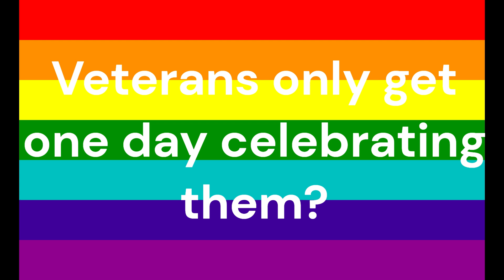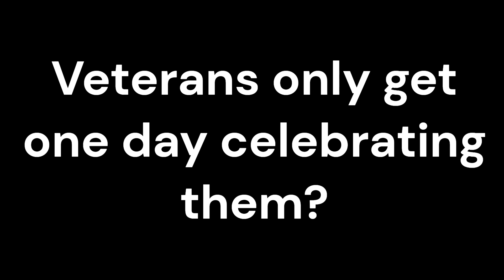Veterans Only Get One Day...?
Veterans Only Get One Day...? | I see people say that veterans only have one day whenever someone talks about Pride Month, Veterans actually have multiple days, holidays, and two entire months. Veterans Day is November 11, there are also many other days, National Military Appreciation Month is May, and November is National Veterans and Military Families Month... so there are multiple. It's also so disrespectful to be using their pain and sacrifices to attack other people. How dare you use other people as a weapon to attack others.